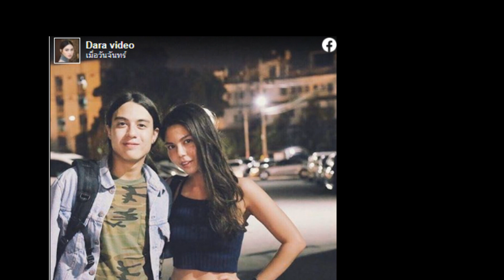รับ! ยังคุยกันทุกวัน อยากขอคืนดี ‘จุ๋ม อุทุมพร’ ลั่นชัด ‘เทียรี่’ ผู้ชายคนนี้เป็นพ่อที่ดีที่สุด!!